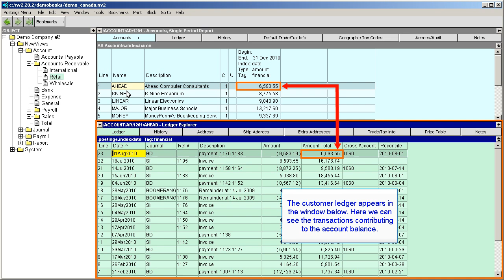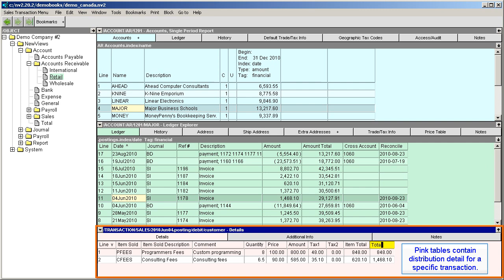NewViews Demo Part 3 - Summary or Detailed Information in Real-time